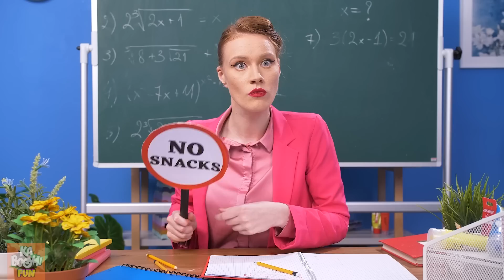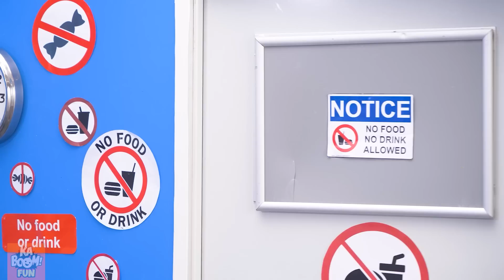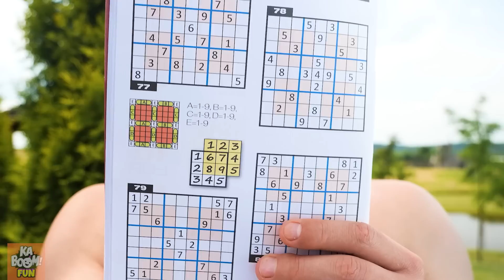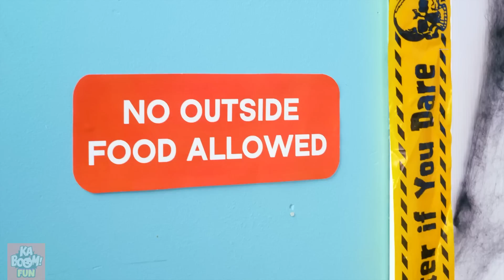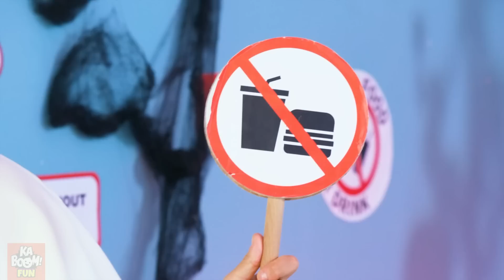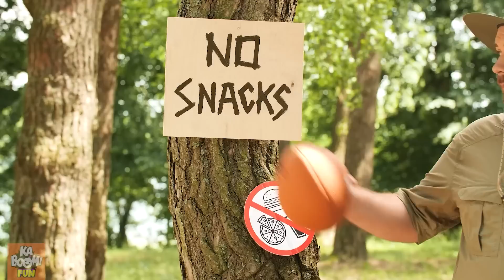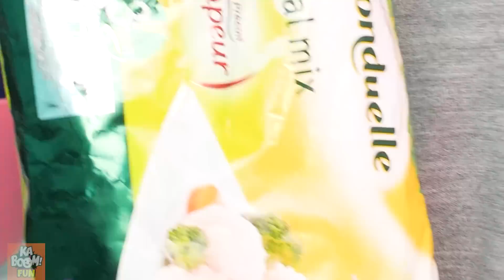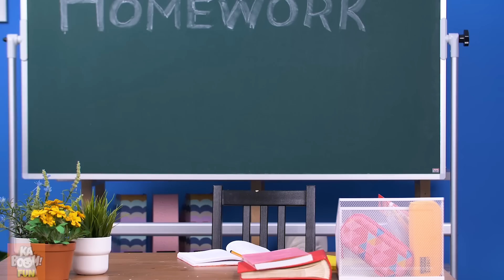SNEAK SNACKS Into Forbidden Places! Funny Ideas By KABOOM Fun!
How will they sneak in snacks? Will they get in trouble? Keep watching to catch some funny moments!